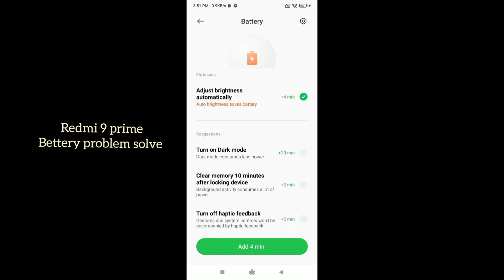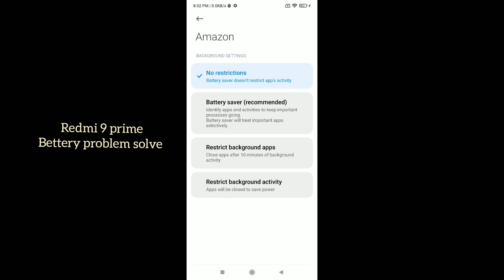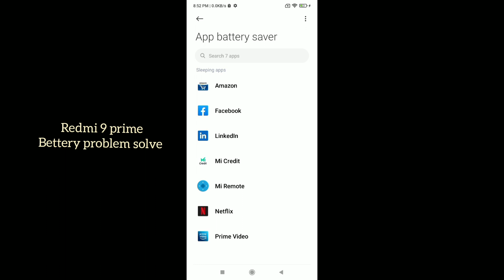Redmi 9 prime Bettery problem solve 💯% settings features how to use